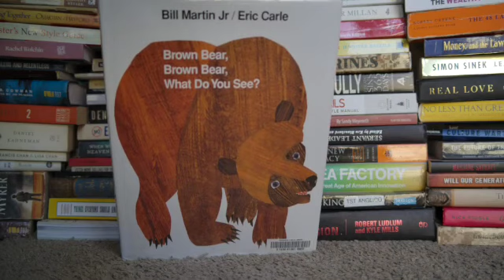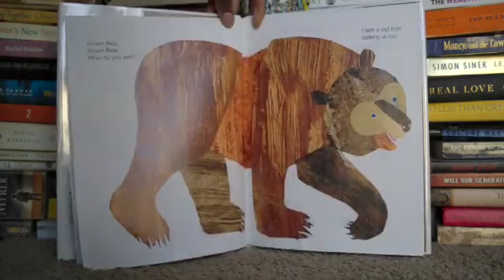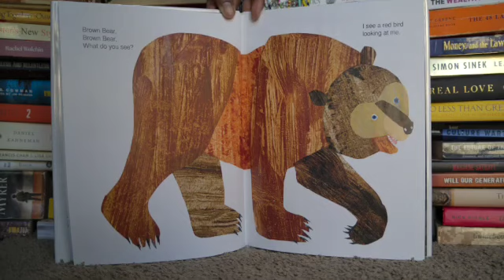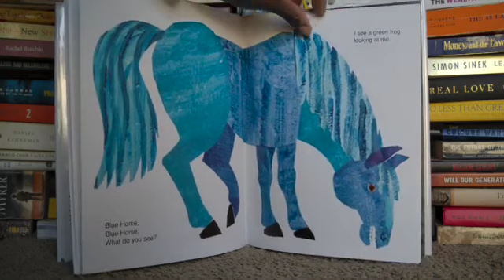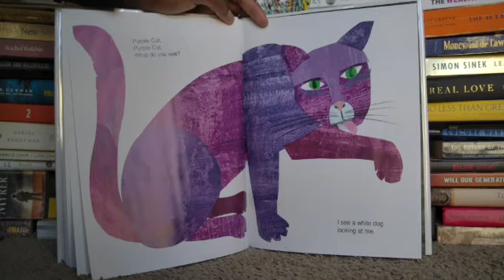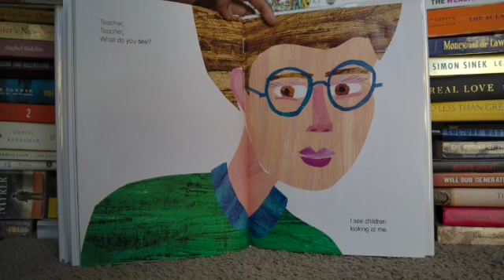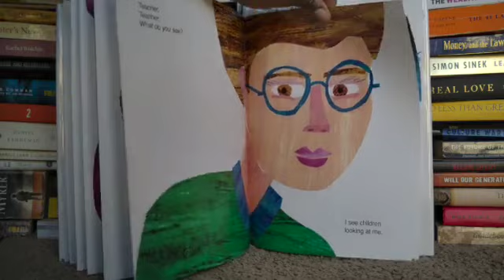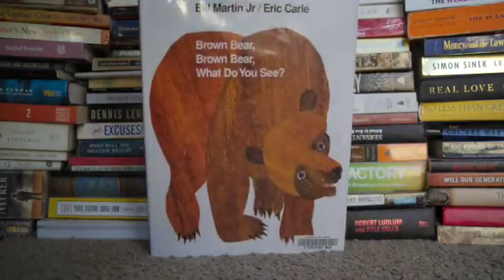BROWN BEAR, BROWN BEAR, WHAT DO YOU SEE By Bill Martin JR and Eric Carle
Fun story book for children to follow along too!